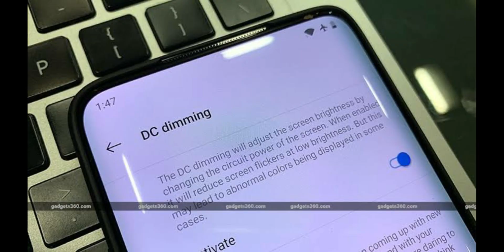DC Dimming Technology Explained 🔥😍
Hello friends,
Iss video me maine baat ki hai dc_dimming technology ke bare me jo apko aaj kal ke oled phones me dekhne ko milti hai , to in this video detail share ki hai ki ye technology kese kaam karti hai aur iska uses kya hai,and bahut sari detail shear ki hai is video me i hope apko ye video pasand ayi hogi agar video pasand ayi ho to.

About Himanshu Sharma : It is a tech channel where you get a special tech video everyday 😍